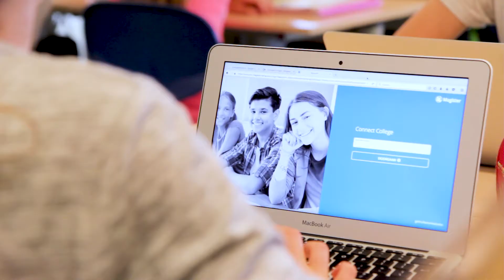Schoolinfo - Meer persoonlijk contact met leerlingen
Het Connect College zette met het vwo-team een eerste stap richting gepersonaliseerd onderwijs. Zo is de instructietijd ingeperkt en bepalen leerlingen zelf op welk moment ze aan welk vak werken.